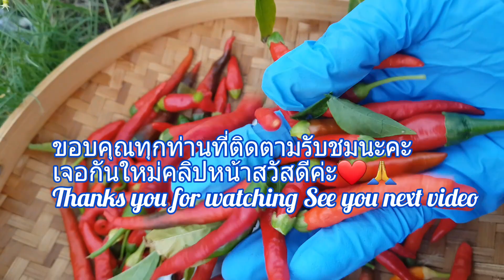พริกดกงามดี งามดีแท้❗พริกอินทรีย์ ในสวนหลังบ้าน harvesting chilles